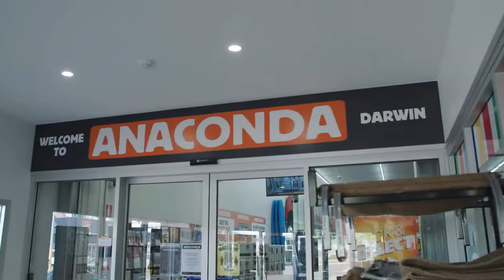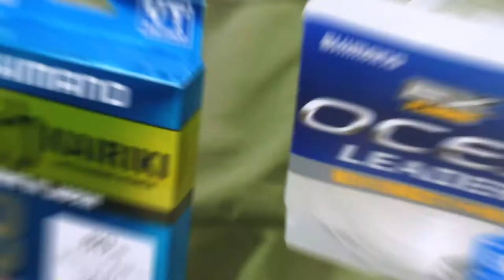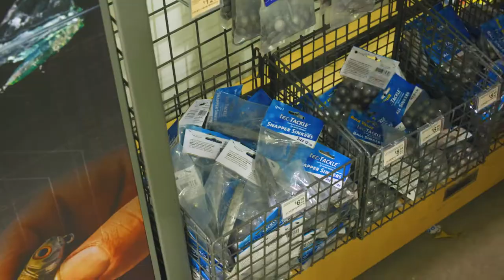Episode 20 Anaconda Clip | ESCAPE FISHING WITH ET